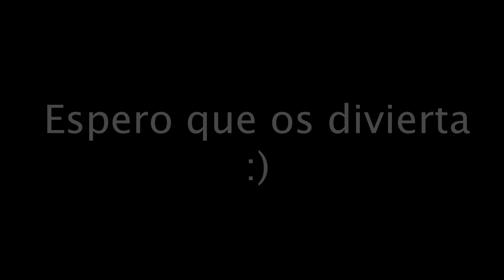ERES LO QUE COMES | MEJORES MOMENTOS Resident Evil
Una recopilación de los momentos de mis directos jugando al Resident Evil. No uséis auriculares, hay presencia de gritos por sustos xD

Espero que os guste y os divierta :)

¡ECHA UN VISTAZO A LA TIENDA DEL CANAL!

DONATIVOS

LIBROS

✦ El Demonio y las Estrellas (cuento):

✦ Guerrero Mestizo (novela de fantasía):